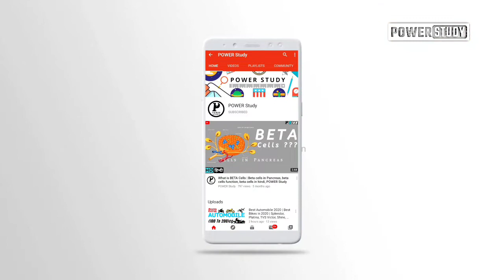TSU app Review | How to earn money | TSU money earning | About TSU app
all about tsu application of smartphone